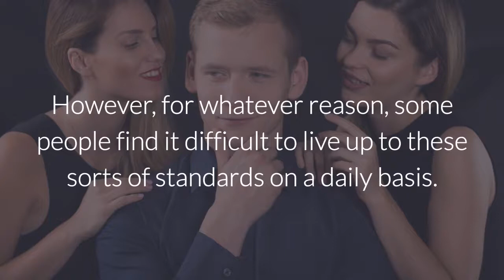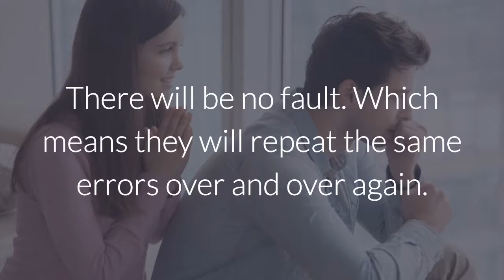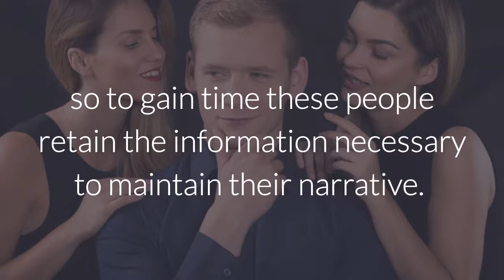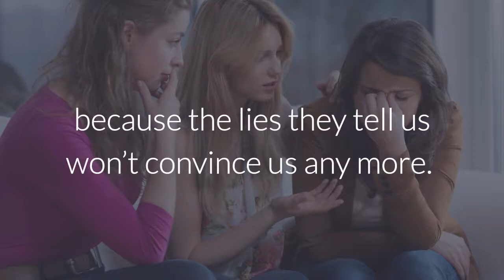They are everywhere: Learn to recognize people without character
Learn how to spot people with no character and protect yourself!
Being a productive member of society means that we all need to know how to get along with others. We generally learn those things in childhood.

Usually this involves simple moral standards, such as not stealing, not lying, respecting your elders—in addition to other pieces of advice that your parents gave you when you were younger.

However, for whatever reason, some people find it difficult to live up to these sorts of standards on a daily basis.

Unfortunately, it’s impossible to accurately judge someone’s character by their outward appearance. It’s their actions that alert us to their inability to be productive in today’s society.

In some cases, everyday, unsuspecting people can be innocent victims of those whose lives are characterized by immorality. No one just comes out and says that they want to do wrong.

No, it’s just the opposite. We normally hear what society tells us. And, society normally doesn’t want everyone to know that these people simply just don’t have any morals.

How then do you recognize when someone doesn’t want to adhere to societal norms?

How do you know if you’re being manipulated by someone who has no true moral character?

Here are six definite signs of people with a low moral standard:

1 - Lack of individual responsibility:
This is perhaps the best tip to detect these kinds of people, since it’s something that takes place automatically, and it’s difficult to mask.People without character simply don’t take responsibility for their mistakes.
These people will always find a way to blame others for something they did, as irrational as it may seem. In this sense, the best that you can have to detect this type of person is pure observation.

2 - Lack of guilt:
In fact, by not admitting their mistakes, this type of person does not feel guilty at all. This signal is basically a complement to the previous item. Feeling guilty would be an admission that one has erred, and with these people it just doesn’t happen. There will be no fault. Which means they will repeat the same errors over and over again.

3 - They don’t accept reality:
People without character don't accept a reality that doesn’t suit them. That is they only accept what’s convenient for them as being real. So be very careful, because this type of person can change the way they see reality if it helps them.

4 - They lie to everyone:
Having a true sense of ​​reality can be difficult if it doesn’t line up with the beliefs of your social circle. Therefore, people with a low moral standard consistently lie to those around them. They simply want to manipulate others to do what they want them to do.

5 - They withhold information:
As much as they lie, people with no character can’t change the reality of the facts, so to gain time these people retain the information necessary maintain their narrative. Always check the sources when someone like this reports something. Surely you’ll find some carefully hidden detail that will make all the difference.

6 - They distort reality:
When these people enter into a debate they always try to distort what others say so that they always appear to be the victims. The idea is to never make mistakes, but force other people to feel guilty and do what they want.

People without character are very dangerous, but once we can detect who they are, we can just ignore them, because the lies they tell us won’t convince us any more.

Have you ever had contact with someone like that? What happened?